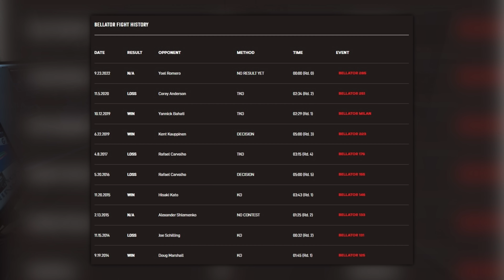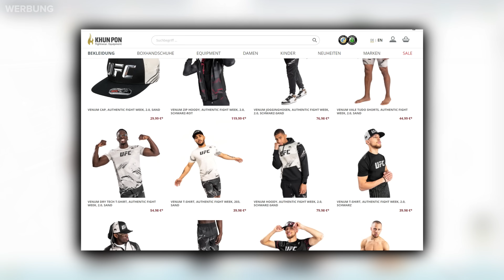Detaillierte Kampfanalyse Melvin Manhoef vs. Gokhan Saki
Mit dem Code "T800" spart ihr 10%